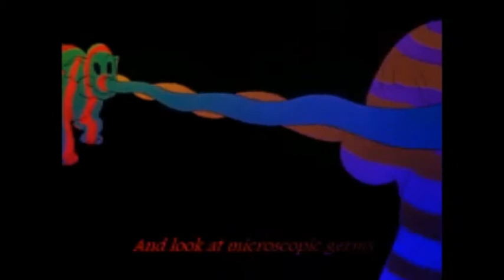BUNNY GODDESS - BASS POLICE, ON PATROL (DEMO)